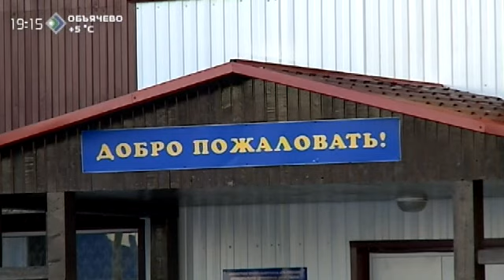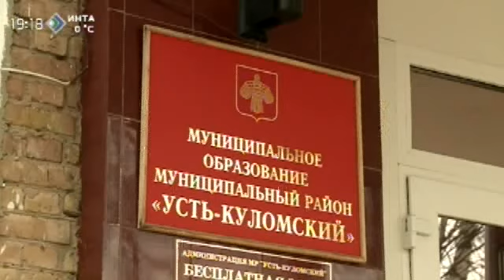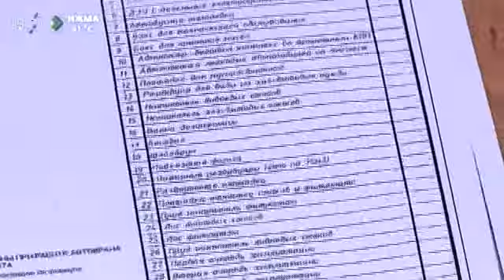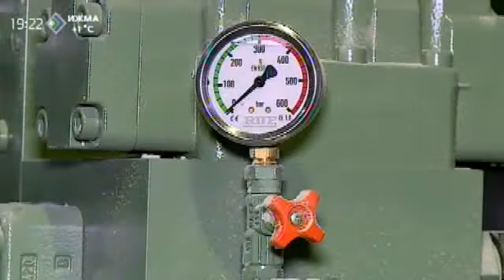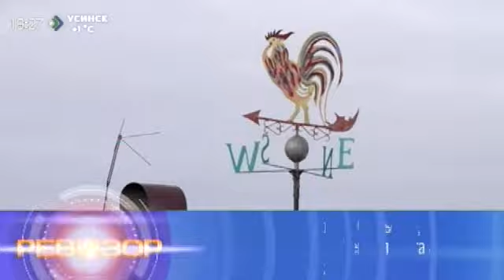«Ревизор». Усть-Куломский район. 2 часть. 10 апреля 2015